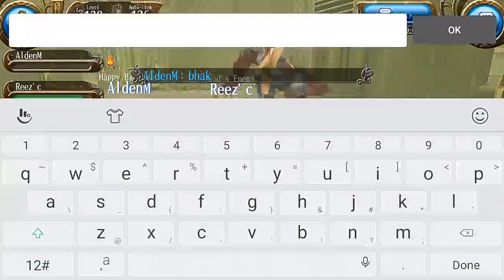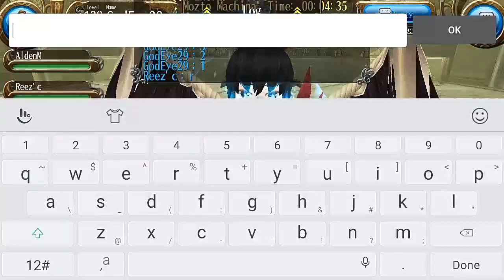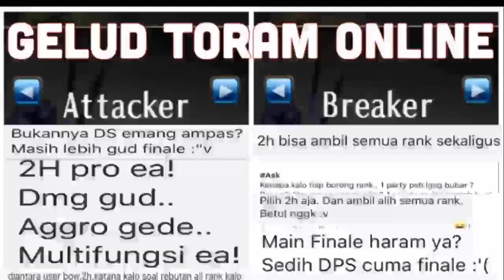Gelud Toram Online I Katana Hogger Battle I Reez'c Vs AldenM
Gelud Toram Online Indonesia